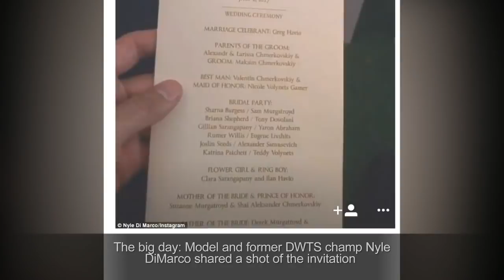Maksim Chmerkovskiy & Peta Murgatroyd Married At Romantic Castle In New York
Congratulations to ‘DWTS’ pros Maks Chmerkovskiy and Peta Murgatroyd! The longtime lovebirds tied the knot in a romantic ceremony on July 8! The details of their lavish wedding will have you swooning!